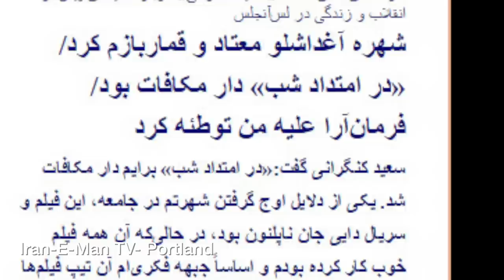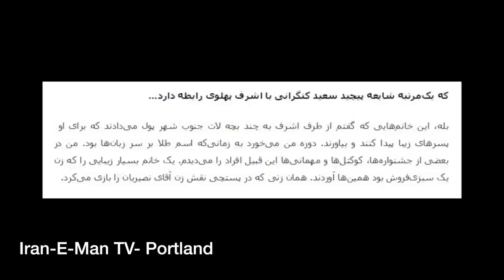saeed kangarani کنگرانی: شهره آغداشلو مرا معتاد و قمار باز کرد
Critiquing Saeed Kangrani's recent Interview in Iran about the Iranian movie industry prior to the Iranian revolution. See the article here:
نقدی بر مصاحبه اخیر سعید کنگرانی  در باره سینمای قیل از انقلاب. اصل مقاله را در اینجا ببینید.